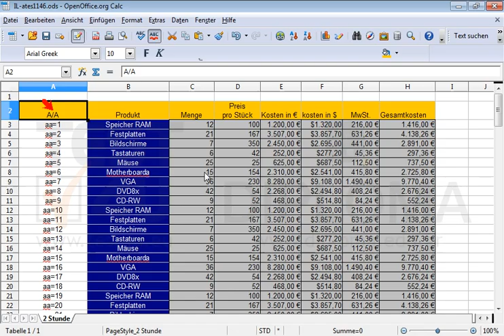Fügen Sie eine Funktion in die Zelle A1 ein, die die nicht leeren Zellen für den Zellbereich...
Fügen Sie eine Funktion in die Zelle A1 ein, die die nicht leeren Zellen für den Zellbereich A3:A15000 zurückgibt. Möchten Sie mehr. Laden Sie das TEST4U demo herunter